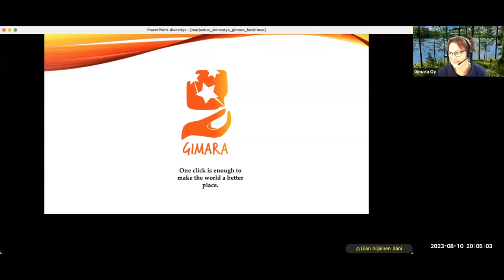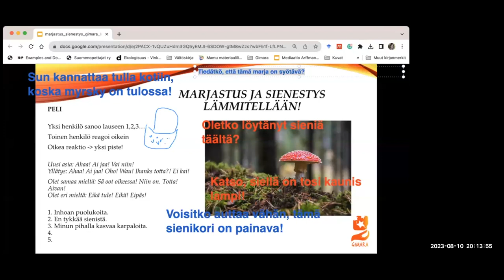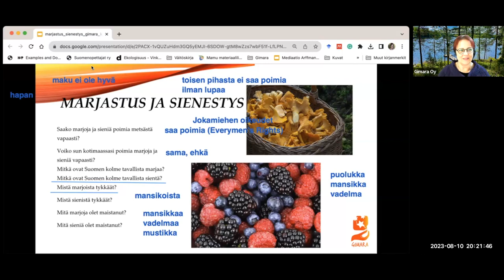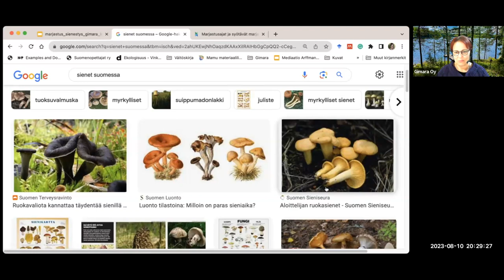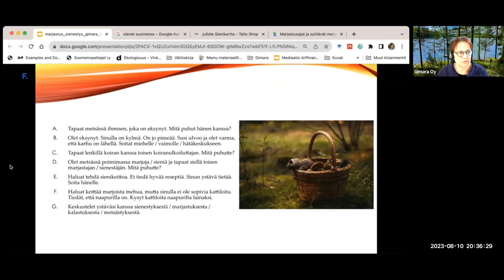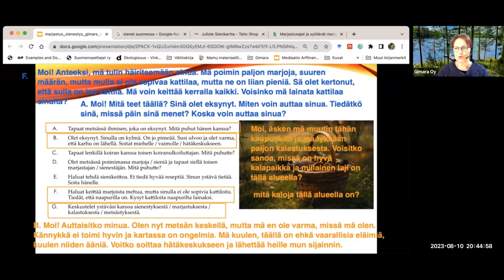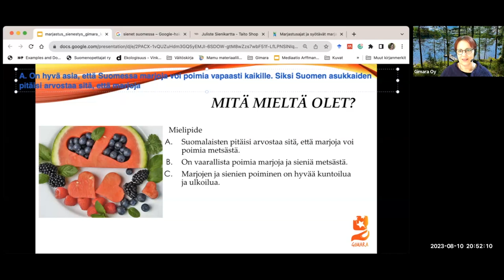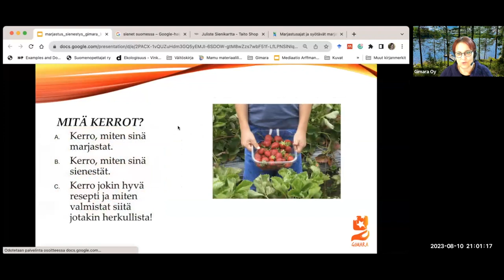Marjastus ja sienestys (Intermediate)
Teema Theme: Luonto ja ympäristö
Osateema Part theme: Marjastus ja sienestys
Taso Level: Intermediate